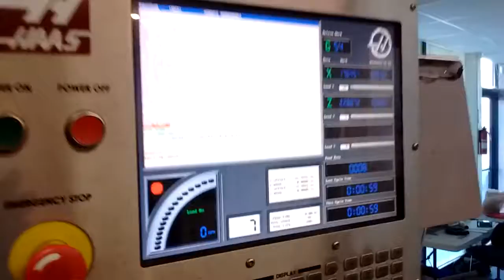7786372 Ref # 2007 Haas SL-30-BB, CNC Lathe, Turning Center